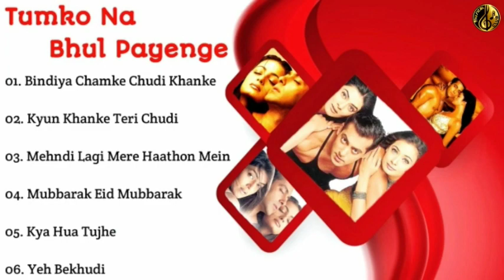Tumko Na Bhul Payenge Movie All Songs~Salman Khan~Dia Mirza~Sushmita Sen~Musical Club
Hey...
Enjoy The Music...

📀🎶Tracklist🎶📀
Click your favourite songs   👇
01. Bindiya Chamke Chudi Khanke ⏩ 00:00​​​

02. Kyun Khanke Teri Chudi ⏩ 04:32​​​

03. Mehndi Lagi Mere Haathon Mein ⏩ 09:34​​​

04. Mubbarak Eid Mubbarak ⏩ 15:15​​​

05. Kya Hua Tujhe ⏩ 21:28​​​

06. Yeh Bekhudi ⏩ 26:30​​​​​​​​​​​